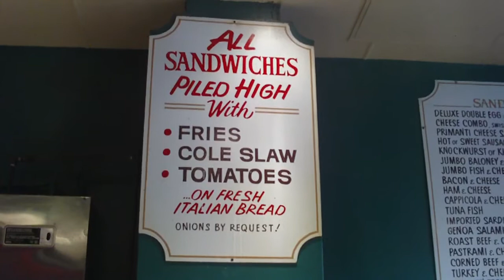primanti bros....in oakland.....pittsburgh!!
the *almost famous* sandwich. a TRUE taste of pittsburgh. they are the GREATEST. EVER!! 2 inch thick italian bread slices, your choice of ham or sausage or capicola or pastrami or MANY other choices and cheese. topped with french fries, cole slaw and tomatoes. i can only WISH that you may someday have the experience!! the primantis on forbes ave. in oakland was the second location opened. near pitt campus...the university of pittsburgh!! the original primanti bros has been in the strip district on 18th street since the 1930's!!

YUM. we went to primantis after visiting phipps conservatory right around the corner. hehehe. i LOVE it!!! pittsburgh pa. friday 6-18-10.